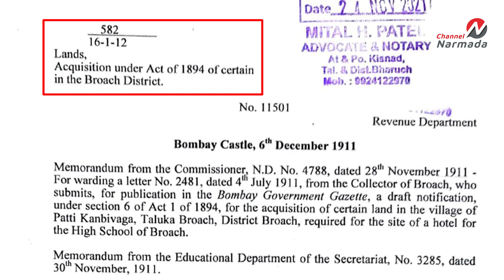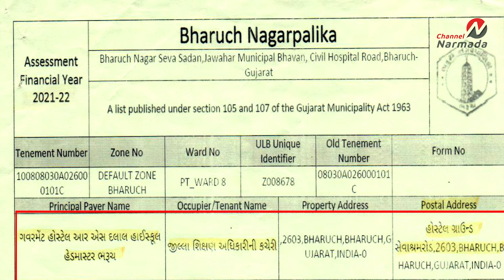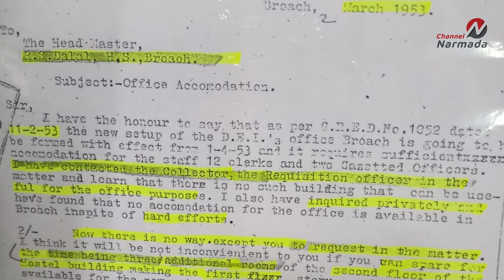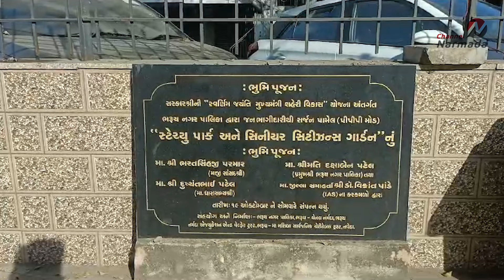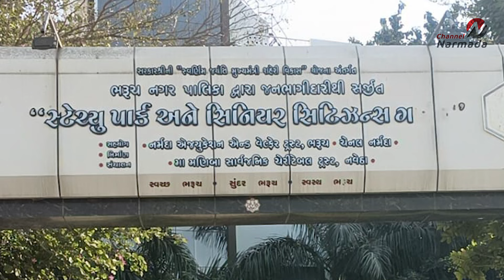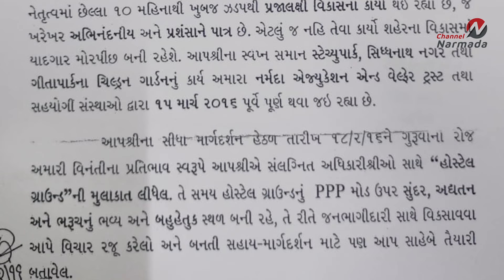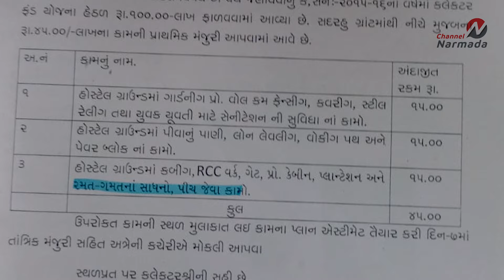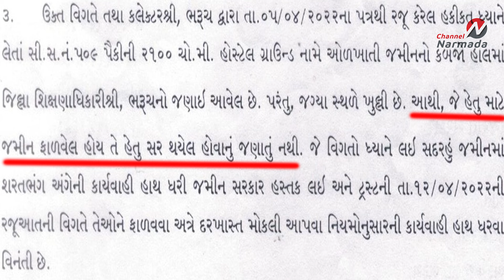V BLOG : સરકારી હોસ્ટેલ ગ્રાઉન્ડની અસલામત-અવિકસિત અને ખંડેર-બદહાલત માટે જવાબદાર કોણ?? એપિસોડ - 8